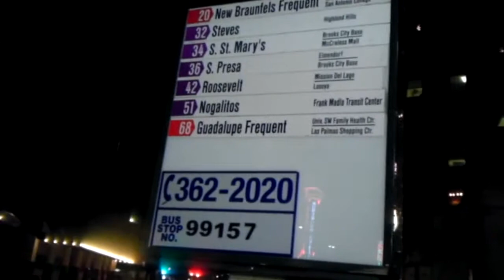LED Christmas Lights San Antonio Texas 2011 2012 2013 2014 2015 2016 2017 2018 2019 2020